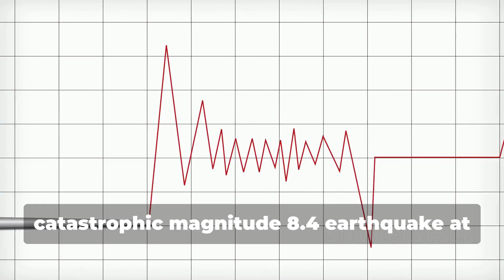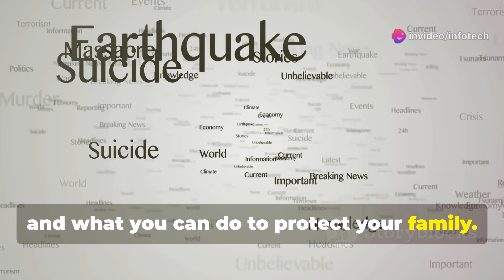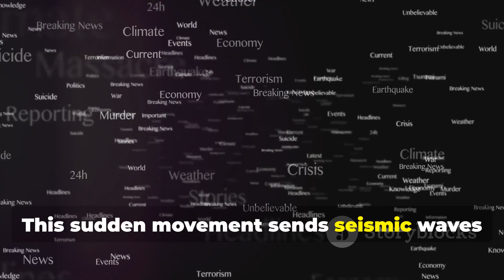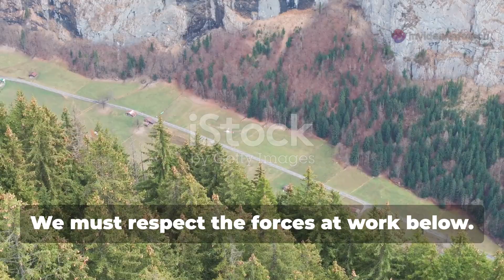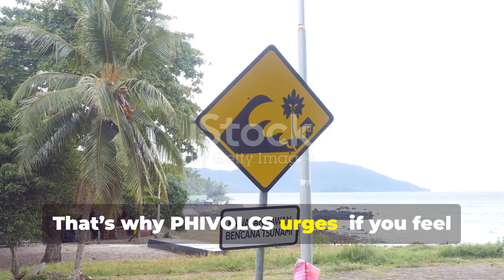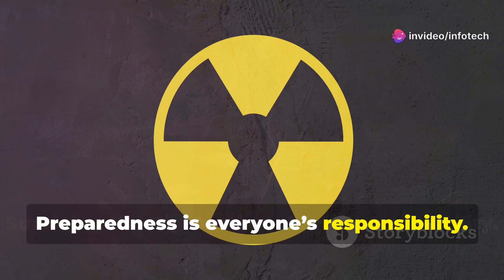BREAKING: Major Quake Brewing Beneath Manila Trench!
🚨 RED ALERT: The Manila Trench May Trigger a Devastating 8.4 Magnitude Earthquake—Is the Philippines Prepared? 🌊

In this gripping and deeply researched video, we explore the alarming potential of the Manila Trench, a major fault line just off the coast of the Philippines, to generate a catastrophic earthquake of up to Magnitude 8.4. Using data from real geophysical studies, expert analysis, and AI-powered research tools, this content was produced with human effort and deep editorial oversight, ensuring both accuracy and urgency.

The Philippine Institute of Volcanology and Seismology (PHIVOLCS) has already warned of the seismic activity building along this trench, and recent reports from the United States Geological Survey (USGS) also indicate unusual tectonic stress patterns. With Manila and nearby densely populated regions sitting directly in the impact zone, the stakes have never been higher.

🔍 This video includes:

A breakdown of how the Manila Trench works

Why an 8.4 magnitude earthquake is now scientifically plausible

What the immediate and long-term impacts could be

How AI modeling helps us visualize earthquake damage scenarios

Emergency preparedness tips that could save lives

This is AI-generated content made with human editorial input and factual research to inform and raise awareness—not to cause panic, but to promote readiness.

"Tectonic Stress and Seismicity in the Manila Subduction Zone" – Nature Geoscience Journal

AI-assisted geographic simulation by OpenQuake & RiskScape Modeling